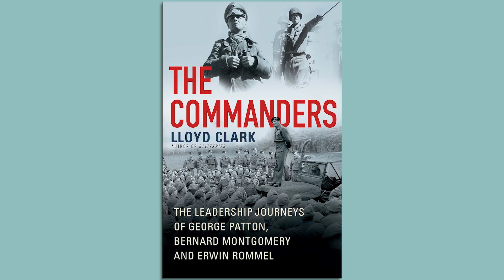Rommel, Patton, and Montgomery with Lloyd Clark | John Batchelor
Born in the two decades prior to World War I, George Patton, Bernard Montgomery, and Erwin Rommel became among the most recognized and successful military leaders of the 20th century. However, as acclaimed military historian Lloyd Clark reveals in his penetrating and insightful braided chronicle of their lives, they charted very different, often interrupted, paths to their ultimate leadership positions commanding hundreds of thousands of troops during World War II and celebrated as heroes in the United States, Britain, and Germany.

00:00 Lloyd Clark "The Commanders"
01:16 George Patton
03:17 Patton's aspirations as a young man
04:12 Bernard Montgomery
07:11 How Montgomery developed his leadership skills
08:36 Erwin Rommel
10:07 Patton in New Mexico, 1916
12:37 Montgomery wounded in battle
16:45 Rommel in the Ardennes and Transylvania mountains
18:14 Patton's mechanized warfare
21:15 A brush with death
22:35 The wrong way, and the Montgomery way
23:47 Venerated but not loved
24:47 Patton's rebelliousness
26:19 Freddie de Guingand
28:00 Rommel as a lecturer
29:28 Convenience and honor for Patton
31:08 Montgomery's anticipation of war
32:30 Rommel and the rise of National Socialism
36:05 The Prussian aristocracy
37:30 Infantry Attacks, 1937
38:10 Armored warfare as critical factor
39:43 Leadership methods
41:00 The many lives of Patton
43:54 The Germans attack
45:18 7th Panzer Division
46:21 "Hitler's general"
48:30 Montgomery in Africa
51:21 Rommel's illness
52:48 Patton and Montgomery
55:48 Montgomery at St. Paul's
58:22 Montgomery's exhausted forces
01:01:26 Operation Market Garden
01:03:05 Rommel confronts Hitler during Normandy
01:04:38 Operation Valkyrie
01:06:18 Patton and the 3rd Army
01:08:07 Patton reaches Bastogne
01:10:25 Rommel's execution
01:12:37 Patton's temperament and character
01:14:51 Montgomery after the war

"The Commanders" by Lloyd Clark on Amazon